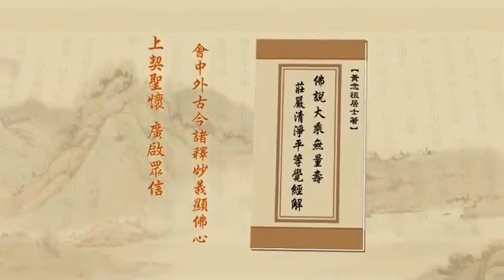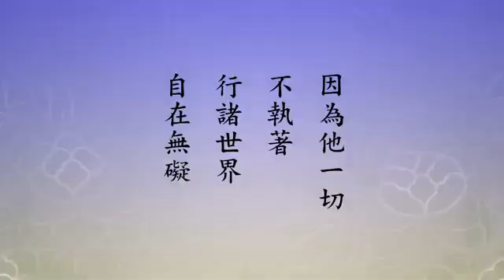净土大经解演义 2010 02-039-0475